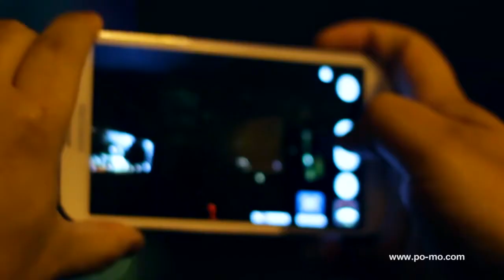Wesley Hall Building Projection, Nuit Blanche Winnipeg, 2014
On September 27th, 2014, Lumo Interactive Inc. projected on historic Wesley Hall in Winnipeg for Nuit Blanche. The installation was interactive and the animations on the building reacted to a live DJ.
This was the largest projection mapped project ever done on a building in Winnipeg. It took 2 nights to prepare and was accomplished using a single 12K lumen projector.